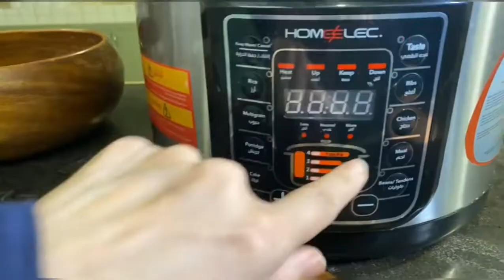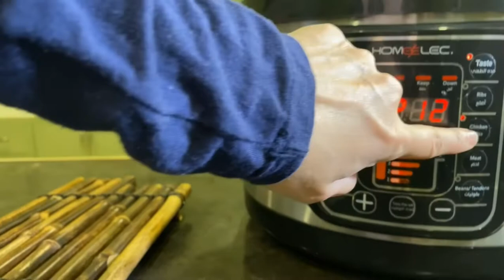محشي خضار بقدر الضغط👌🏻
محشي خضار بدون رز 👏🏻👏🏻
استخدمت قدر الضغط الكهربائي هوم الك من قصر الأواني...
تخيلوا ب ١٢ دقيقه بس👌🏻

الحمسه...
بصل وثوم مهروس وزيت زيتون...
بهارات عدله( قطعة زنجبيل وعود دارسين وليمونه سودا)
نحمس لما يتحمر البصل وتطلع ريحته ...
نضيف معجون الطماط ونقلب لما يطلع الزيت ...
عصير طماط...
قطعة قمر الدين تكسر الحموضه وتعطي مزازه للاكل...
بهار مشكل وشوية كركم وملح وفلفل اسود وصرار حايل...
نتركه على جنب يتسبك...
اختياراتك من الخضار ...
نغسلها ونحفرها بالطريقه المعتاده...
الحشوه...
لحم مفروم ..
كزبره مفرومه...
بصله مبشوره...
ثوم مهروس...
ملح وفلفل اسود وبهار مشكل...
ملعقتين دبس رمان...
نقلبها ...
ونحشي فيها الخضار ..
نترك الجزء الاخير فاضي لان الحشوه تتمدد خلوها تاخذ راحتها..
نقفلها بقطعه من الخضار ...
نكمل الكميه..
اللب اللي طلع من حفر الخضار نضيفه لاسفل القدر جدا طعمه يجنن...
اعواد كزبره...
نصف الخضار ...
ونصب الماء المغلي الى ربع الخضار مانحتاج كميه كبيره لان قدر الضغط مايحتاج سوايل كثيره..
وعلى الوجه نعناع بودر جاف..،
وفلفل حار ..ونقفل القدر و١٢ دقيقه فقط...
نطلع الهواء
وبالعافيه

قدر ضغط كهربائي بشاشة لمس الكترونيه
 *وعاء داخلي ينشال وينغسل
* الشكل الخارجي للقدر مصنوع من الاستيل
*جهاز امن لفتح واغلاق الغطاء
* كوب للقياس ومغرفه وشبك
* ١٣٠٠ واط * ضمان ٣ سنوات

حسابي في سناب شات:
حسابي في انستقرام: